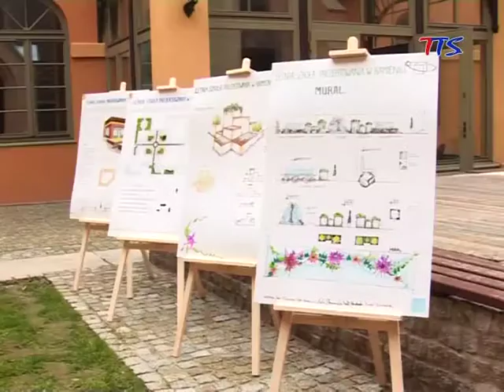Letnia Szkoła Projektowania w Kamieniu